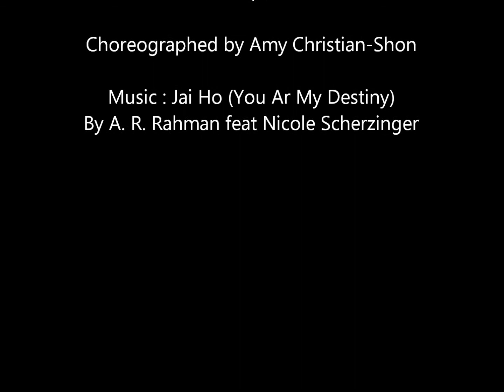Slum Dog 2010 Y&M